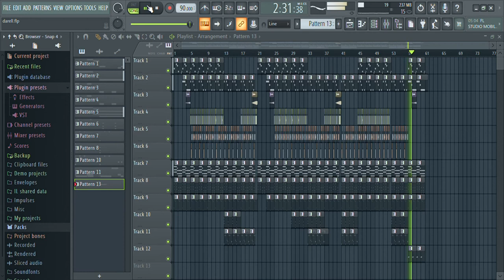PISTA DE REGGAETON 2022 USO LIBRE | FLP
➡️ Pista de Reggaeton  uso libre sin copyringht

 🎹 SI USAS EL BEAT DAR CREDITOS A CESAR PRESTIGE

 Si quieres donar para seguir creciendo dejo en link de paypal

➡️Si te interesa compra un beat te dejo mi correo para que nos pongamos en contacto, para poderte enviar el link de los beats que tengo disponible al momento.

Otros Videos

Yerkinho - Desde Arriba (Prod. by Cesar Prestige)

Austro & Lil Rem feat Richie Montana, Mao Lzm - OFF (Prod. by Cesar Prestige)

Austro - Rosa De Los Vientos (Prod. by Cesar Prestige)